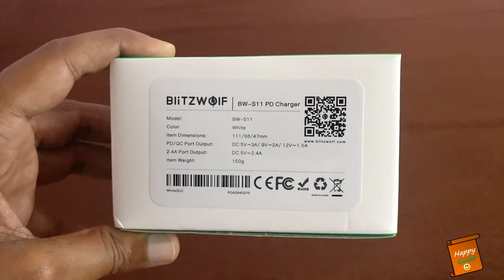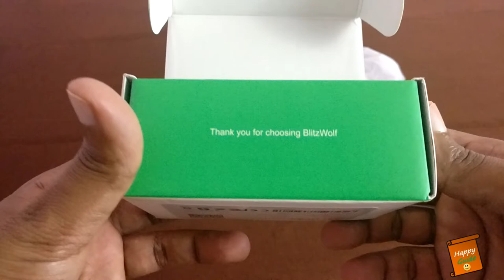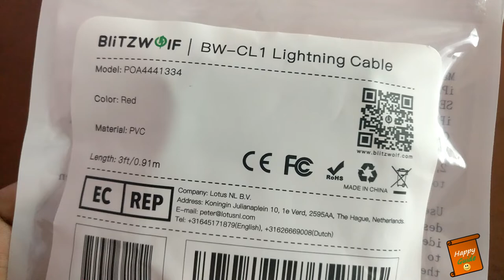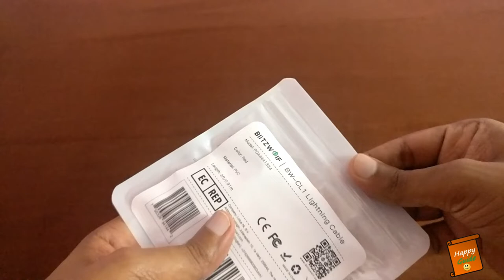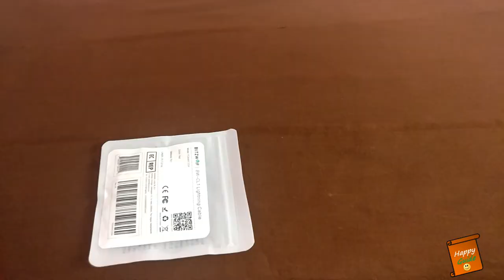BlitzWolf Dual USB Charger | BW-CL1 Type-C to Lightning 3A Fast Charging Data Cable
Dosto, Mai, Happy Guide swaagat karta ho aap sabhi ka ek naye episode mai. Aaj k video mai karenge BlitzWolf Dual USB Charger and  BW-CL1 Type-C to Lightning 3A Fast Charging Data Cable k baare. Mujhe ummeed hai ki video aapko pasand aayegi..!!